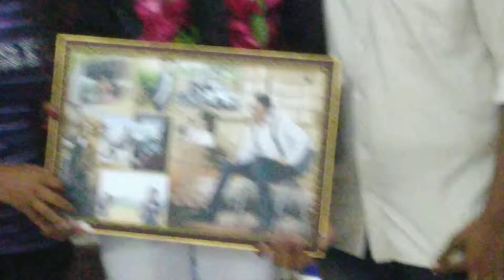Nerious Shah Anand Ferrwel Prayer meeting.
Public response